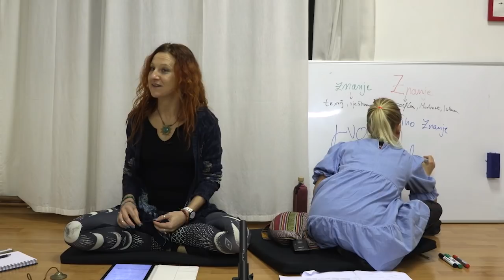Sanja Radović i Ines Jukić: STRAST! - Uvodno predavanje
Uvodno predavanje za STRAST!: Tečaj Osobne Transformacije - novi program koji su osmislile Sanja Radović i Ines Jukić.

STRAST!: Tečaj Osobne Transformacije troipomjesečni je transformacijski seminar za one koji se usude uzeti svoj Život u svoje ruke :-)

Ovo je predavanje održano u studiju OM joge u Zagrebu 24. siječnja 2020.